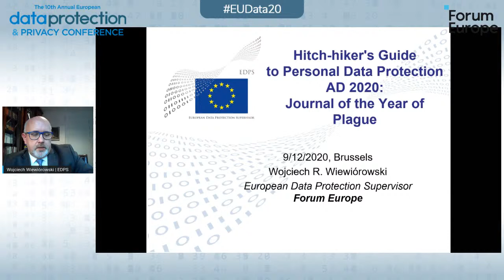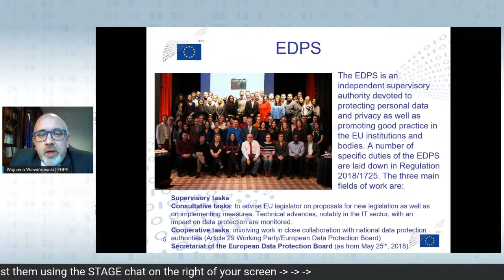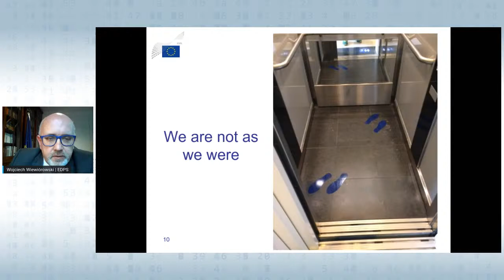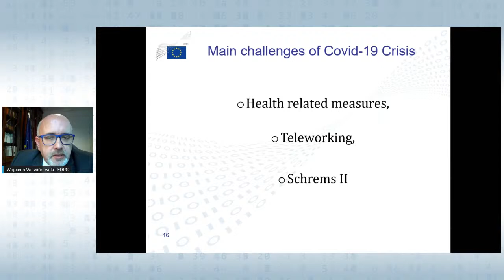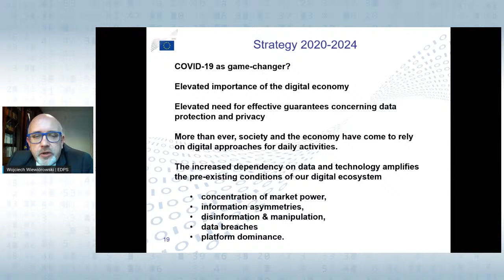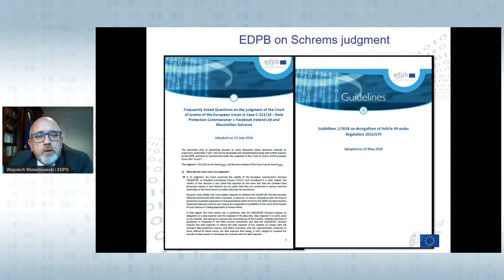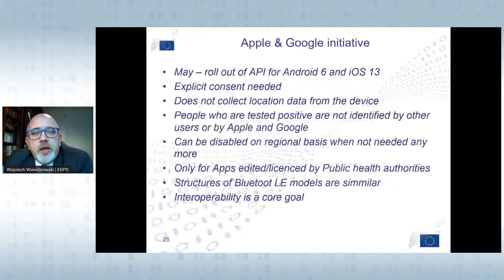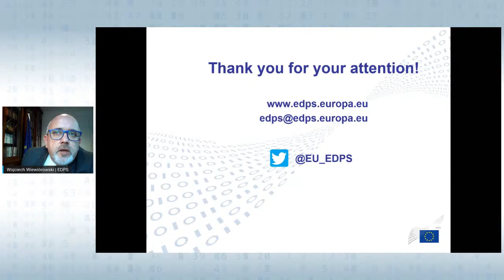Opening Keynote Speeches: 10th Annual European Data Protection & Privacy Conference